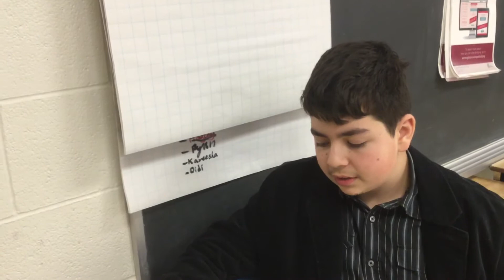Canadian gr 6 Think Tank Wax Museum 2018 - 18